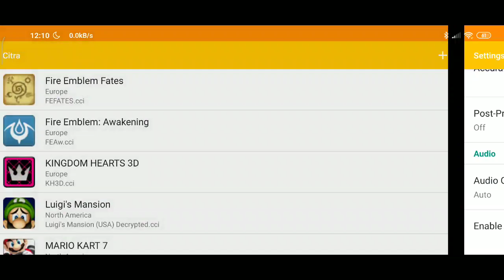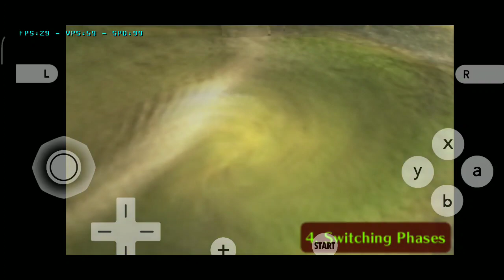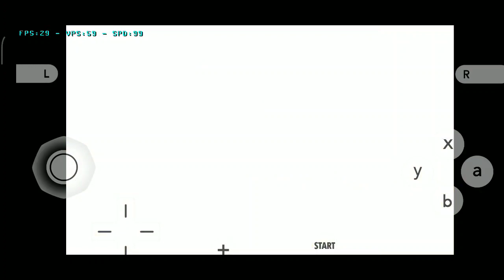[Citra 3DS ANDROID] Fire Emblem Fates (3DS Emulator MMJ 14/10 Test - Snapdragon 855)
Runs fine. Between 24-30FPS
60FPS all the time if you play with 2D fights
Xiaomi Mi 9 Snapdragon 855 6GB Ram